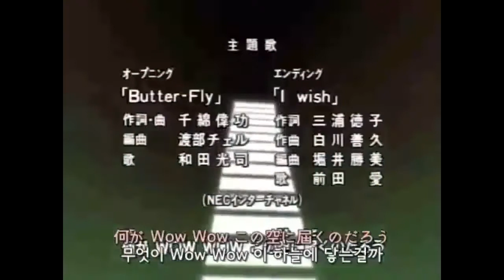디지몬 어드벤처 마지막진화